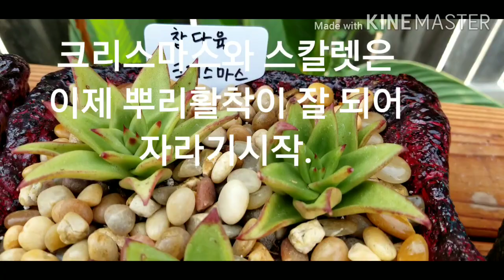9월의 California succulent plants.(2부)자라고사.대품창다육 멕시코마리아.프랭크라이넬트.황홀한연꽃.오팔리나.몰게인.크리스마스.건강미인들 구경하고 가셔요.❤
기후가 엄청 더웠었는데도 화상도 안입고 너무 잘 자라주니 대견합니다.이번에는 2주만에 물을 듬뿍 주었답니다.